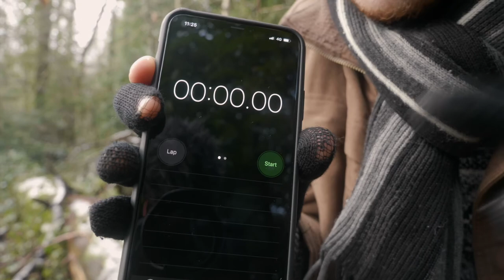Five Minute Photos - Ep.5: Fallow deer, foxes, and water droplets in the snow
In the fifth episode we continue from last time at Ashton Court Estate after a heavy snowfall. I start of in (ethical) pursuit of the park's fallow deer before stumbling across some more unexpected creatures. Although they don't make it into the photos, I get some nice footage and photograph abstract water droplets at the end of the day.

Five Minute Photos is a rapid new series where I venture out to take a few snaps whilst wittering on about how and why. Hopefully along the way you'll discover a couple of new techniques, and watch me do plenty of things wrong, and maybe see some nice pics. All of that in a sweet 5 minute(ish) period whilst you're waiting for the kettle to boil, downloading something better, or pooping.